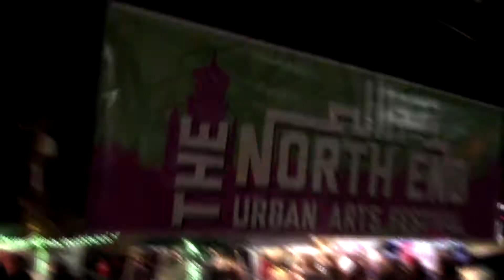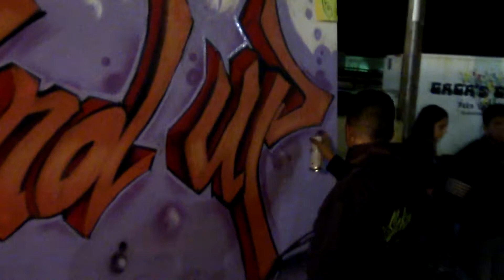Urban Art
The Urban Art Festival in Wichita. The best part of the North End Urban Festival is the ART and Music by our local artists. Gino put together this feature of the murals. If you didn't get to go, catch it next year at NOMAR!  It is in October.